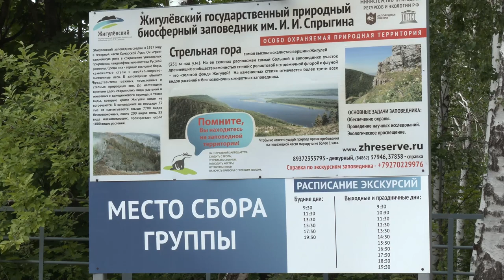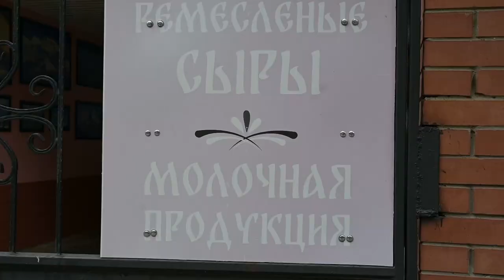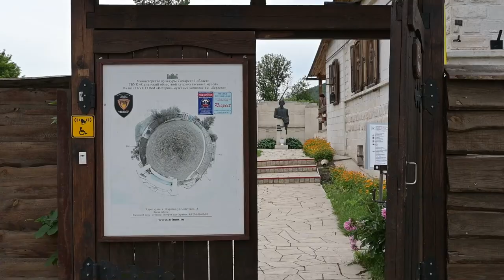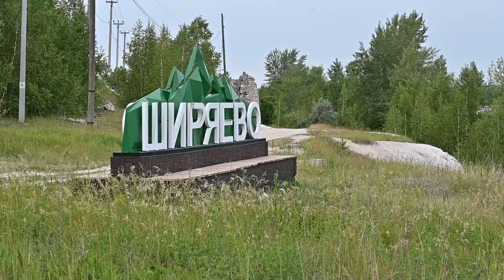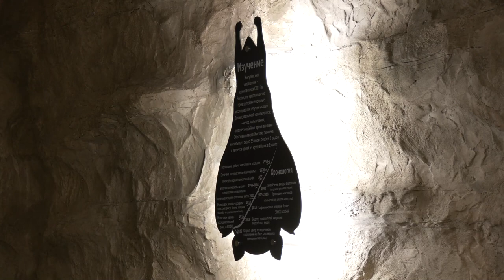Симбирская кругосветка. Как найти дикую орхидею и где Репин искал бурлаков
Лето – время путешествий. Вот и наша команда не сидит дома, а по традиции отправляется в путь. На этот раз мы едем из Ульяновской области в гости к соседям – в Самарскую область. И дорога наша лежит в Жигулёвский государственный заповедник, один из старейших заповедников России.